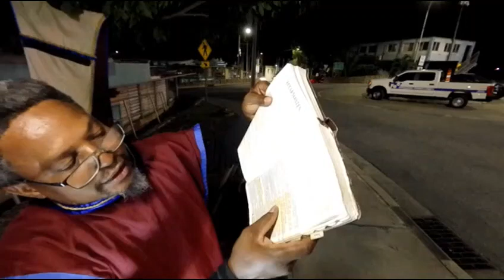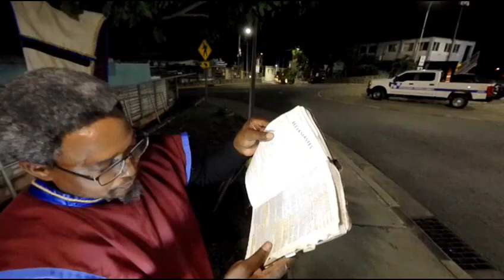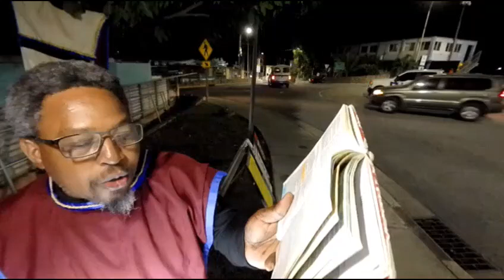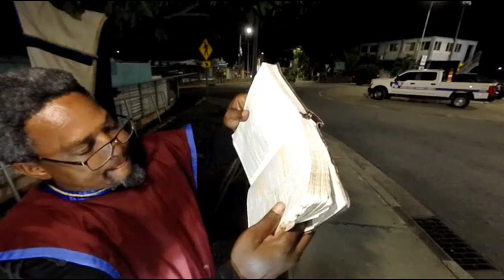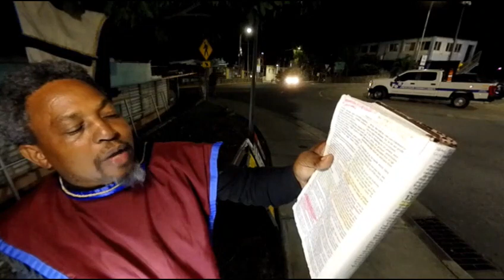LIVE CAMP 11-18-23 “NOT of him that willeth, nor him that runneth, but of God that sheweth mercy.”